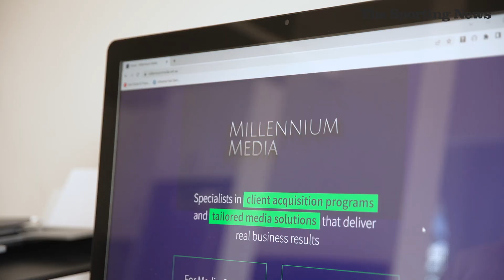Rugby league's most iconic kicker - the Ian Herron interview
One of rugby league's cult heroes, St George Dragons winger Ian Herron has a highlights package full of his unique goal-kicking style - but his story is more than Tina Turner photos and life in the Red V.